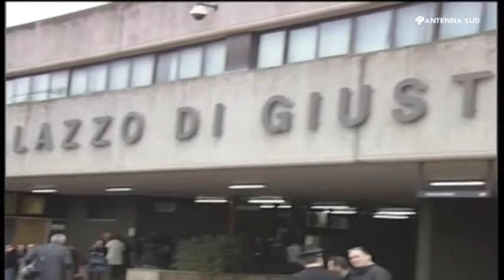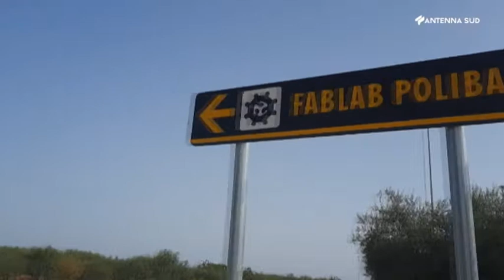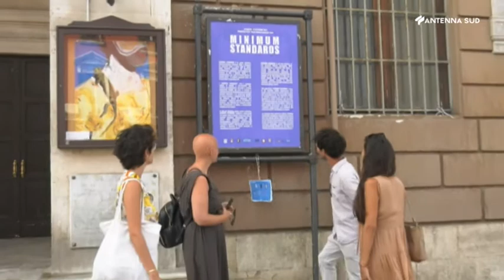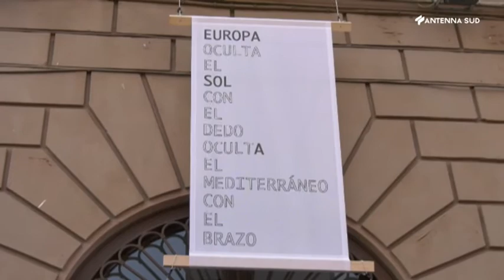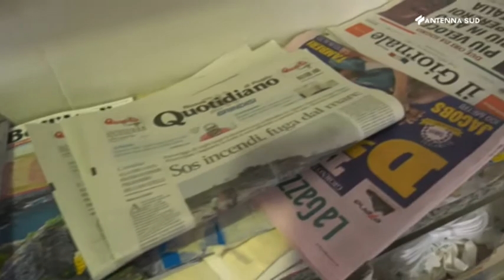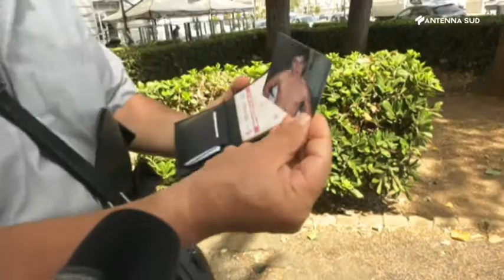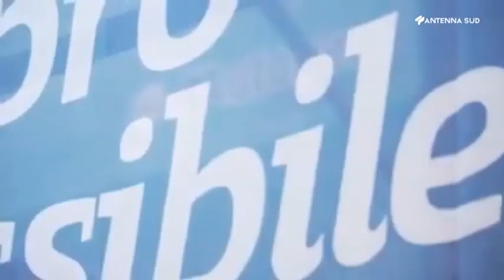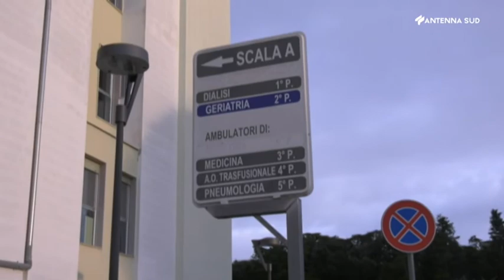AS13 edizione provinciale delle 20 00 del 10 agosto 2021